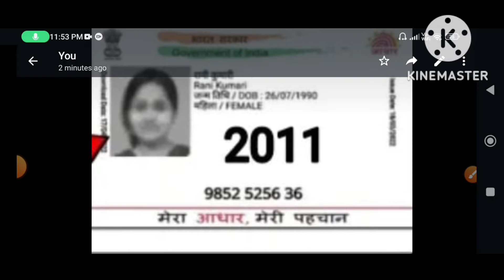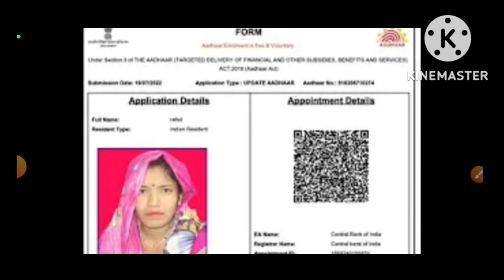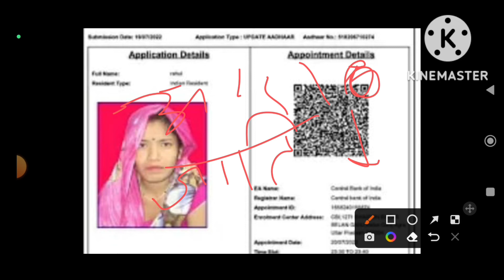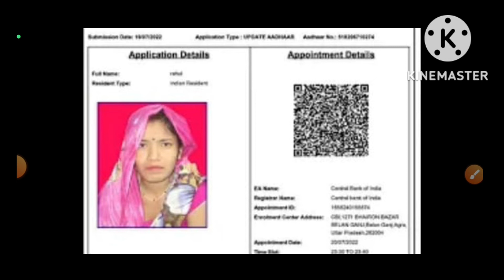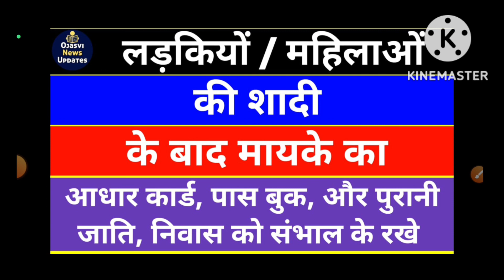विवाह होने के बाद सभी महिलाएं अपनी सभी आईडी प्रूफ आधार,पासबुक,जाति, मायके के यहां का जरूर रखे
shaadi hone ke bad Sabhi mahilayen Apne Pita Ke Yahan Ke Sare Praman Patra arthat ID proof Aadhar Card passbook bijali ki Bil jo bhi inke naam hai usko Jarur sambhal ke rakhen usko change na karaen Aadhar card to change ho jaega lekin jo Aadhar Card Pahle Ka hai usko Jarur rakhen aur bank passbook ko aap change na karaen Pati ki Yahan ka usko bhi rakhen jisse Koi Bhi Apne mayke ya Pita ke yahan Ka kagaj banvane Mein Bhavishya mein Aasan Rahe